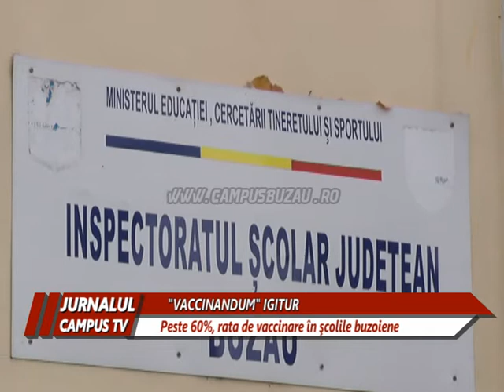"VACCINANDUM IGITUR" - RATA DE VACCINARE ÎN ȘCOLILE BUZOIENE